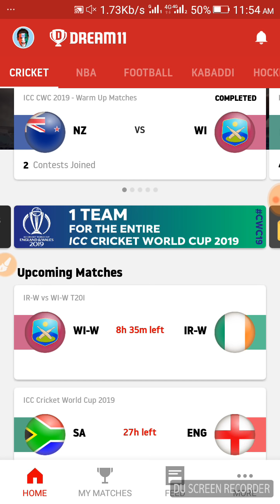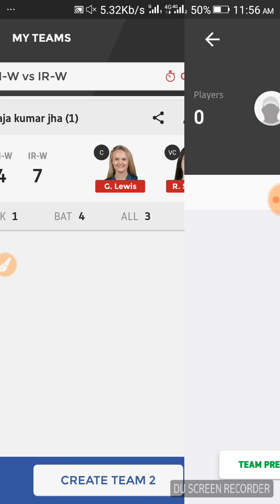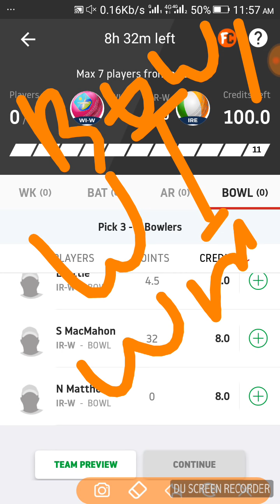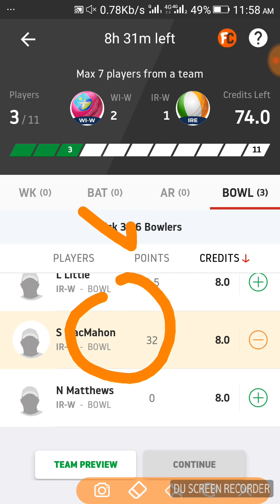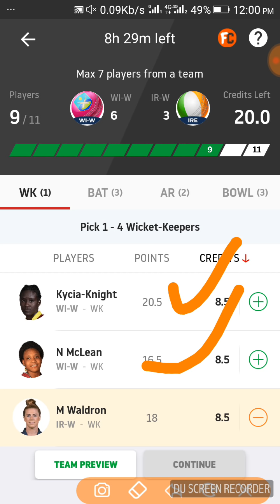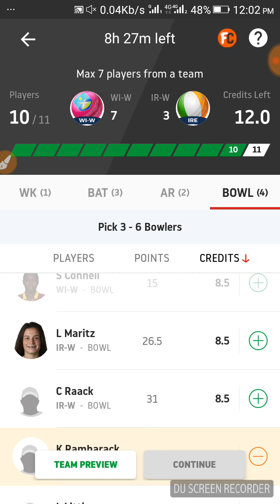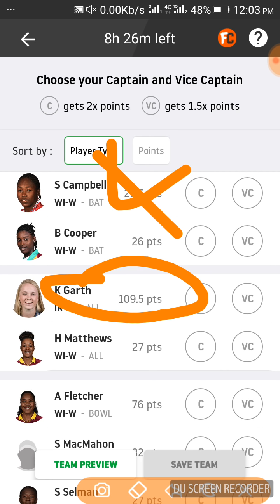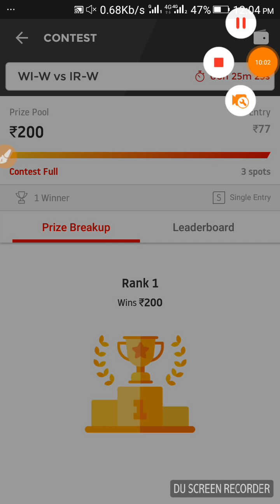Best Dream 11 team of WI wm VS IRE wm 3rd T-20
Telegram pe aa jao sab with proof bataenge dream 11 or ballebazi me kaun sa pack or kaise jeeta jata hai with 2 marky player saath me 15 rupees paytm cash aasani se jeeto